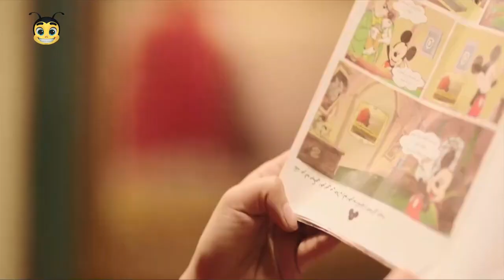شوف نيلي لما شيريهان بتقولها على الكنز عملت معاها ايه 😂😂 عاوزه تاكل حقها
مسلسلات رمضان
ــــــــــــــــــــــــــــــــــــــــــــــــــــــــــــــــــــــــــــــــــــــــــــــــــــــــــــــــــــــــــــــــــــــــــــــ